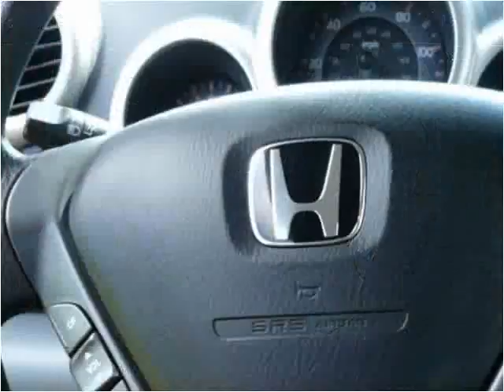2006 Honda Element Used Cars Knoxville TN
This 2006 Honda Element is available from Autoworks of Knoxville.